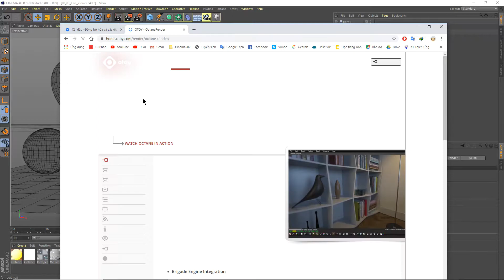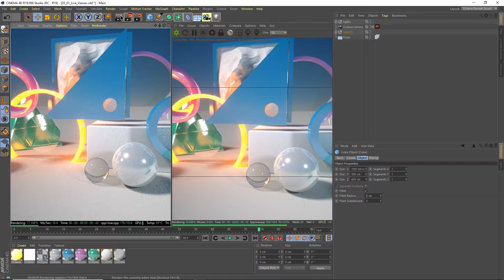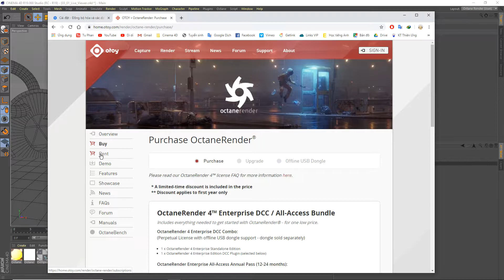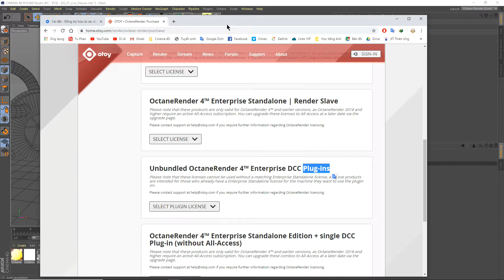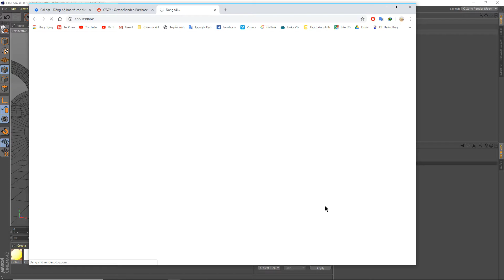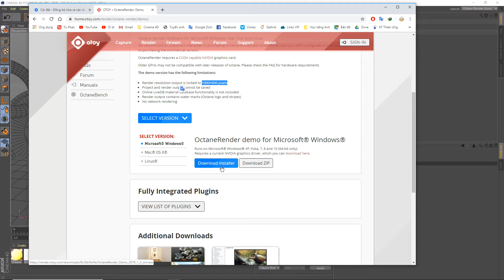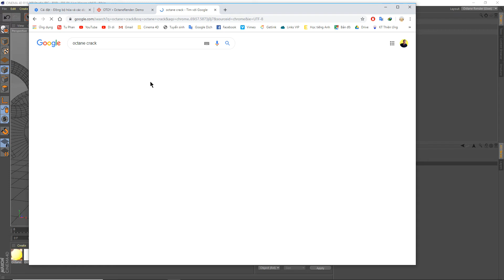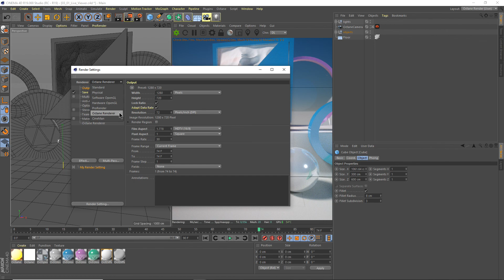Cinema 4D - 01 - Cài đặt plugin: OctaneRender